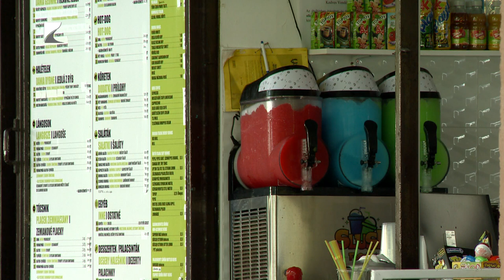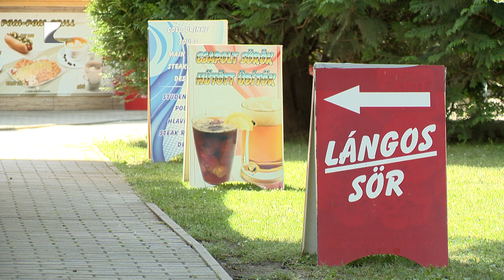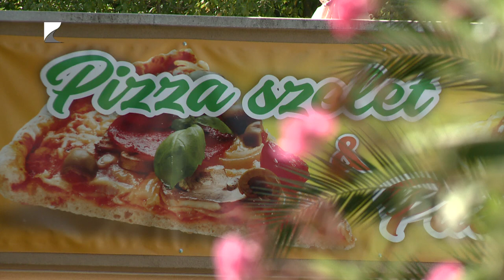Ellenőriz a Nébih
Megkezdte nyári szezonális ellenőrzés sorozatát a NÉBIH. Az első célterület a Tisza-tó és környéke volt, de a következő hetekben a Balatonnál, a fesztiválokon és minden olyan helyszínen lehet ellenőrzésre számítani, Szabolcs-Szabolcs-Bereg vármegyében is, ahol nagyobb létszámú vendég fordul meg. Vizsgálják a helyszín struktúráját, a higiénés feltételeket, a termékek nyomon követhetőségét, de a görögdinnye árusokat és a macskáknak szánt külső élősködők elleni készítményeket is ellenőrzik.